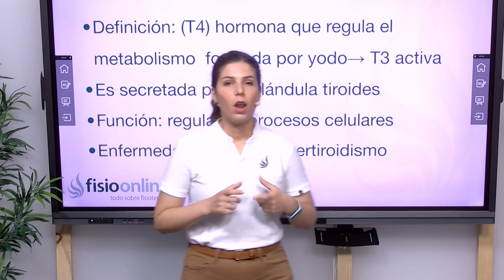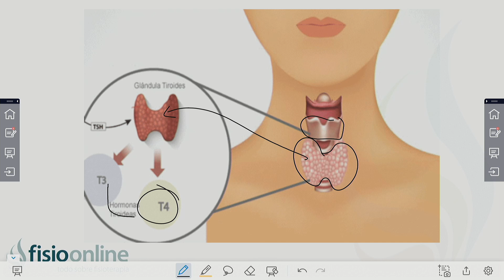TIROXINA | Qué es, qué la segrega, efectos, dónde actúa y a qué se deben sus alteraciones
↪️ TIRXINA | Qué es, qué órgano la segrega, efectos, en qué estructuras del cuerpo actúa y a qué se deben sus alteraciones

Tiroxina que es, Tiroxina donde esta, Tiroxina para que sirve, Hormona tiroxina lesiones, Hormona tiroxina localización, Hormona tiroxina definición, Hormona tiroxina funciones, hormona tiroxina función,
hormona tiroxina t4